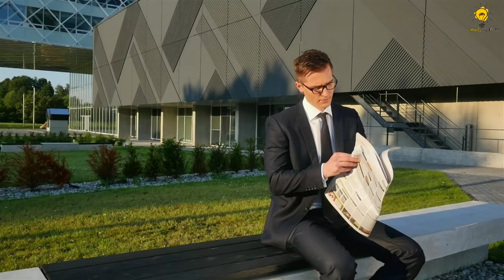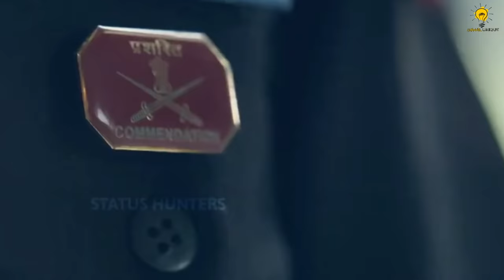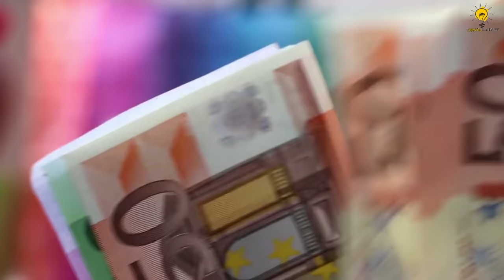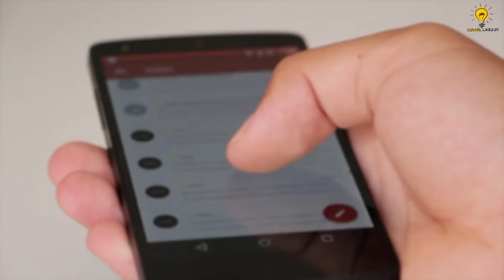Mukesh Ambani Special Security 2024 || CHANNEL UNIQUE